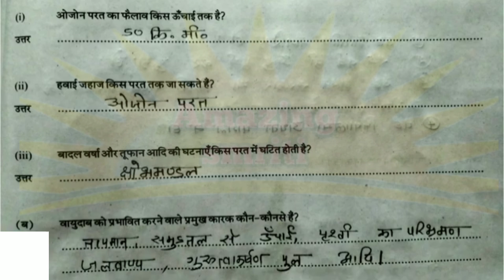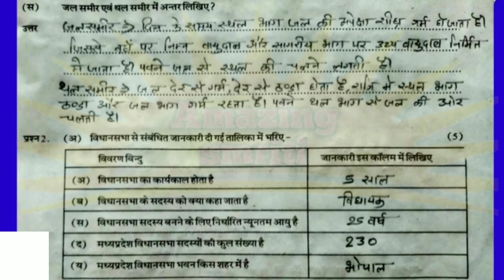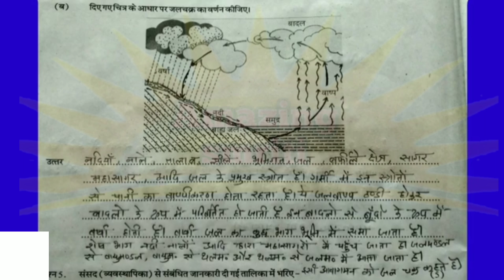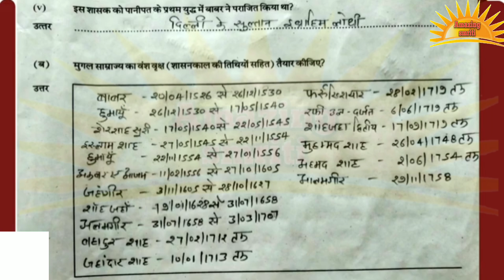🌟कक्षा 7 सामाजिक विज्ञान फरवरी वर्कशीट हल 2021/Class 7 February worksheet🌟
AmazingSmriti 🌟कक्षा 7 सामाजिक विज्ञान फरवरी वर्कशीट हल 2021/Class 7 February worksheet🌟